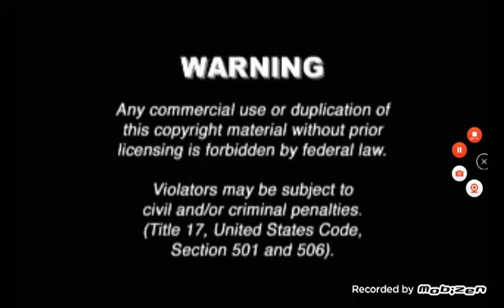Opening to Ice Age 2007 DVD (Disc 1) (Lionsgate Version)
Taken From Ice Age (2002)

Ice Age 2007 DVD (Disc 1) (Lionsgate Version)

Ice Age in owned by Lionsgate/20th Century Fox/Blue Sky Studios

(February 23, 2007 on DVD)